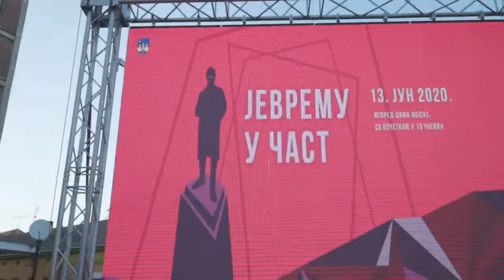Iz srca! Šabac je naš!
Iz srca! Šabac je naš! Glavni grad! Da budemo ponosni jer živimo u gradu koji je gospodar Jevrem stvorio kao moderan grad u kome žive dobri ljudi.